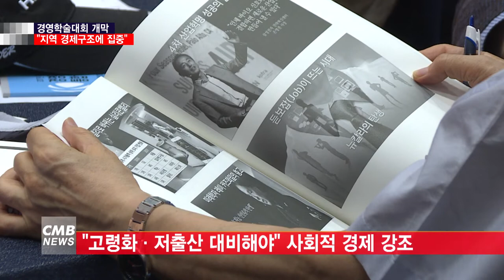[CMB뉴스][리포트] 경영학술대회 개막...'지역 구조에 집중'